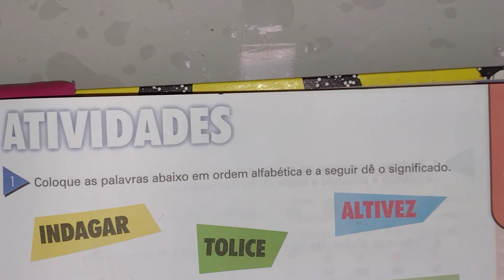Resposta do exercício 1-A